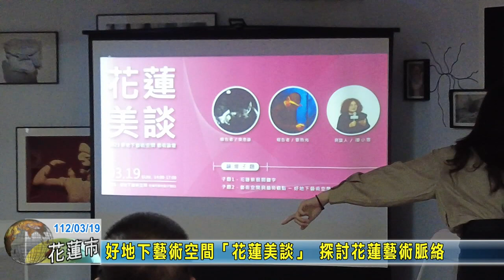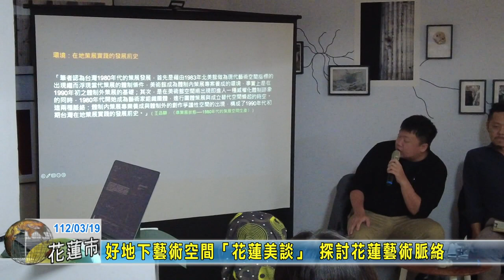20230319 04 好地下藝術空間「花蓮美談」 探討花蓮藝術脈絡